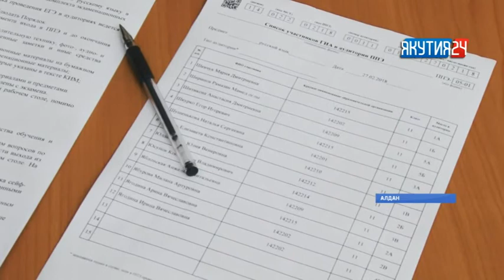Новости Алданского района. Выпуск 12.03.2018